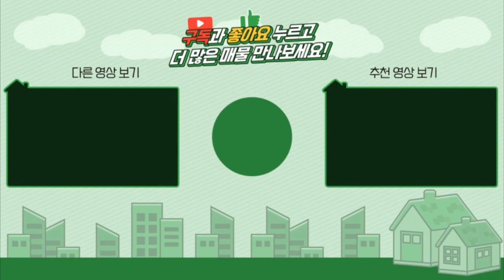양평전원주택 / 매매4억5천 / 서종면 숨은보석 4억대 전통한옥 급매물 추천 / 양평급매물 / 대원부동산 220602-1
▶ 매물번호 : 220602-1
▶ 중개대상물종류 : 단독주택
▶ 거래형태 : 매매
▶ 가격 : 4억 5천만원
▶ 입주가능일 : 즉시가능
▶ 소재지 : 경기 양평군 서종면 수능리
▶ 토지면적 : 456㎡(137.9평)+도로지분, 건축면적 : 155㎡(46.88평)
▶ 용도지역 : 계획관리지역
▶ 건축구조 : 일반목구조(한옥)
▶ 총층 지상/지하 : 지상 1층, 다락방
▶ 방수/욕실수 : 방 3개 / 화장실 2개
▶ 방향 : 남서향
▶ 난방 : 기름보일러
▶ 사용승인일 : 2014년11월20일
▶ 주차대수 : 2대
▶ 기타시설 : 지하수, 정화조

- 남서향 / 전망 나옴
- 2014년 12월 준공 / 한옥집 47평 / 1층 36평, 다락방 11평
  공실 / 기름 / 지하수 / 정화조 / 야외주차
  뒷쪽 창고 및 보일러실 / 다용도실
  2층 "ㄷ" 다락방 구조이며 한쪽 다락방은 서비스면적 이라고 하십니다
  방안에 다락방 2층 계단이 있습니다
- 소나무 / 잔디 / 기본 조경
- 4m포장도로 / 도로지분 포함
- 수능리 마을 "시인의마을" 전원주택단지내 주택

사무소명칭/대표 : 대원공인중개사무소 / 대표 김대원
중개사무소 등록번호 : 제 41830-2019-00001 호
사무소위치 : 경기 양평군 양평읍 중앙로 107 3층 301호